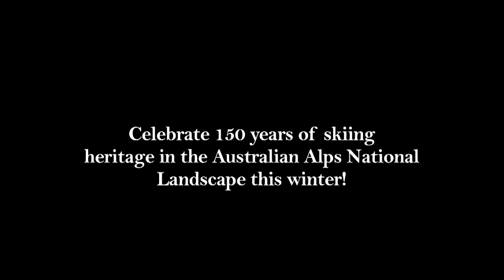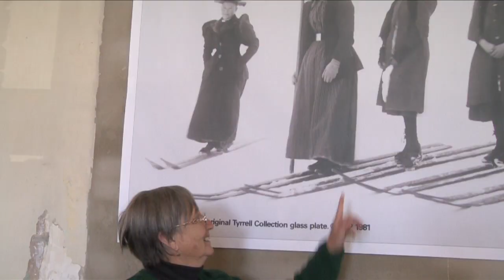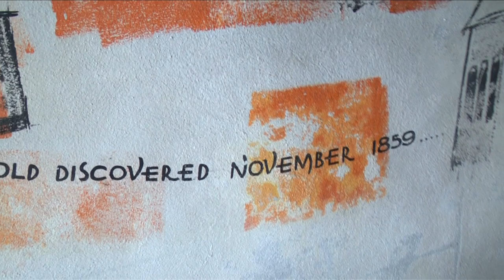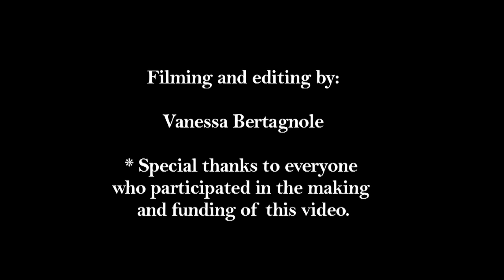Kiandra Promo video YouTube sharing